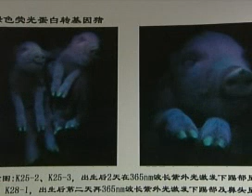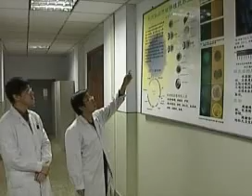Little green piggies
Mother sow gives birth to genetically modified piglets Test